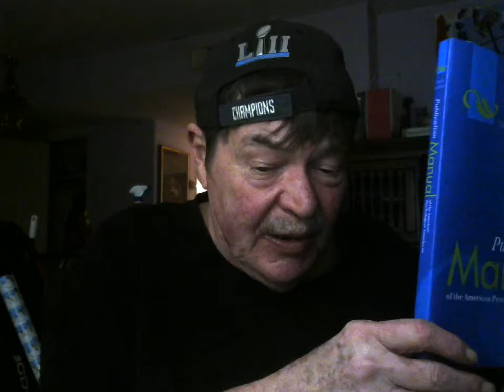APA Style Introduction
Introduction to CAEX 6200 - Introduction to APA Style and Citation